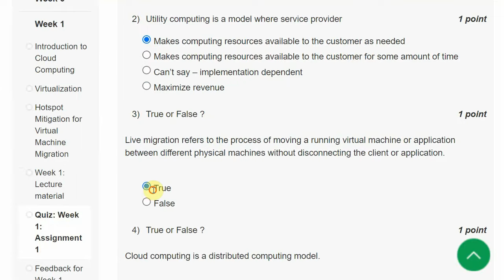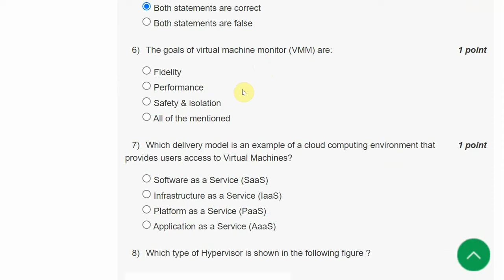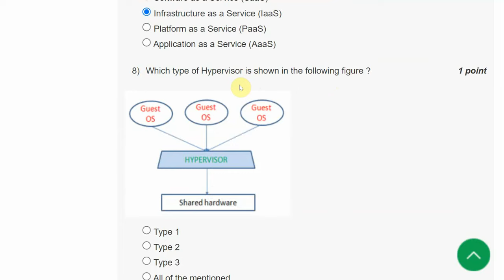Cloud Computing And Distributed System | Week 1 Assignment Answers | NPTEL 2023 | Unique Jankari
NPTEL Cloud Computing And Distributed system week 1 Assignment Answers 2023

Cloud Computing And Distributed System,
Cloud Computing And Distributed System week 1,
Cloud Computing And Distributed System Assignment 1 answers,